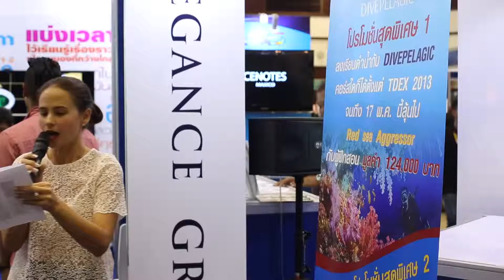จับรางวัล ผู้โชดดีได้ Nauticam Housing For iPhone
จับรางวัล ผู้โชดดีได้รางวัล Nauticam Housing For iPhone ที่ booth Elegance Travel ในงาน  TDEX 2014 วันที่ 18 พค. 2014